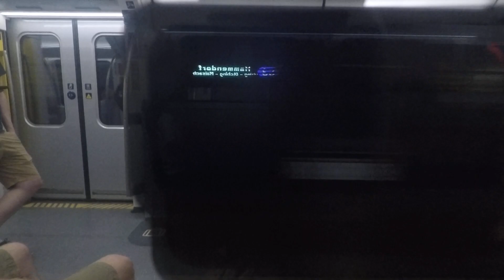München S Bahn S3 Rosenheimer Platz ▶ Karlsplatz(Stachus)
Date: 7/11/23
München(Munich) S Bahn S Bahn S3
Train- Deutsche Bahn Class 423